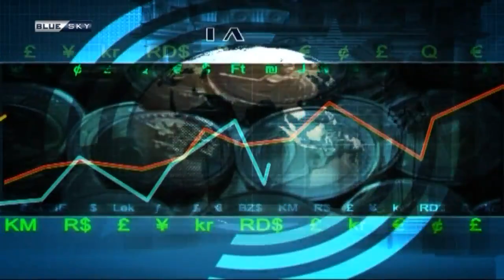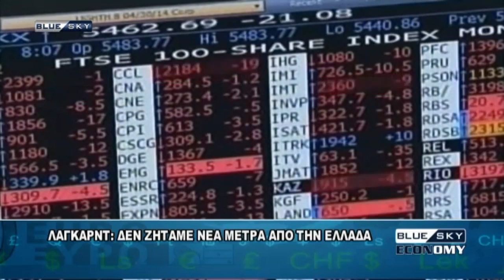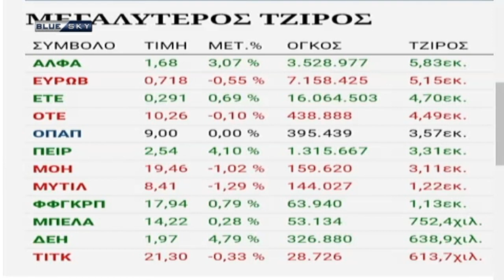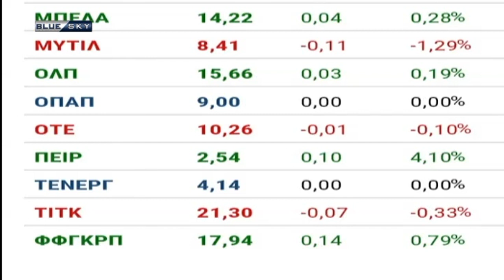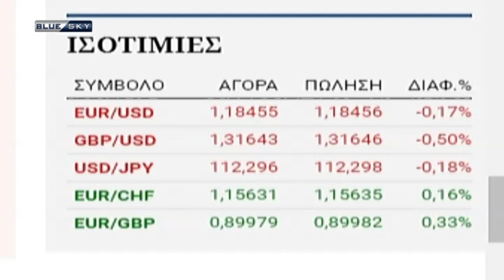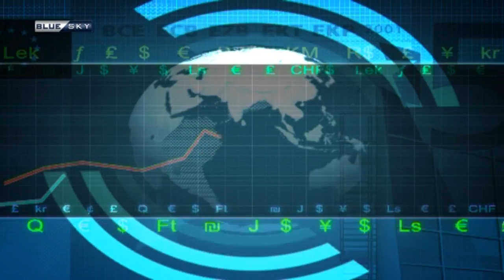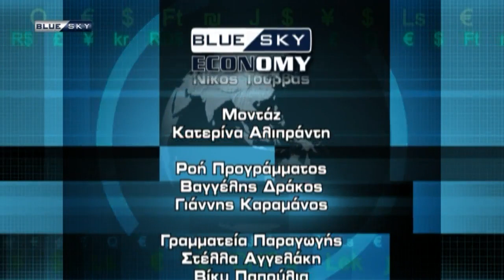BLUE SKY ECONOMY 12-10-17